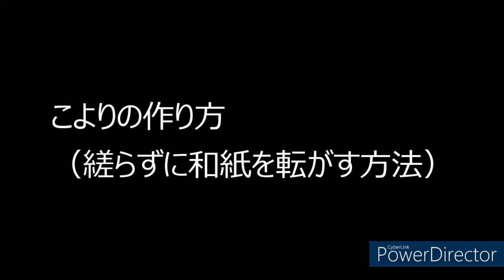簡単にこよりを作る方法（和紙を転がして巻く）（How to twist paper into a string simply）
引っ張りながらねじるのが難しい方向けの動画です。少し湿らせた和紙片を机（可能なら木の板の上）の上で押さえつけながら、両手を左右に広げながら、転がし巻いていくことで、こよりを作る方法です。

This video is for those who have difficulty twisting while pulling. This is a method of making twisted papers by holding a slightly moistened piece of washi on a desk (or a wooden board if possible) and rolling it around while spreading your hands from side to side.